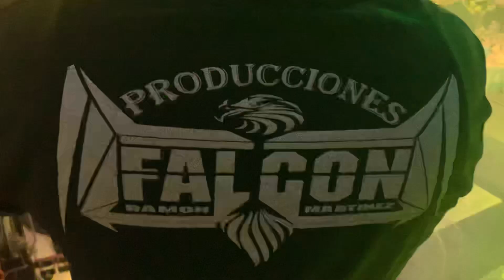Sonido falcon 2020 - La Ruleta Norteña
En los xv Años de Rosa Arlin Garcia